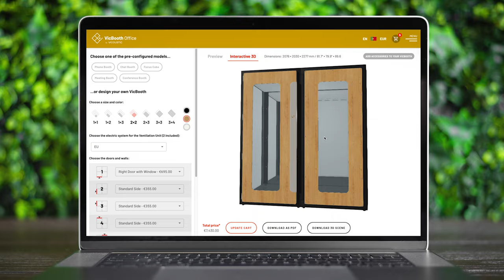3 Years of VicBooth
The sound insulation acoustic booth released by Vicoustic has become for the last three years a trademark for professional audio, office, gaming and SPA applications with hundreds of modular cabins installed worldwide.